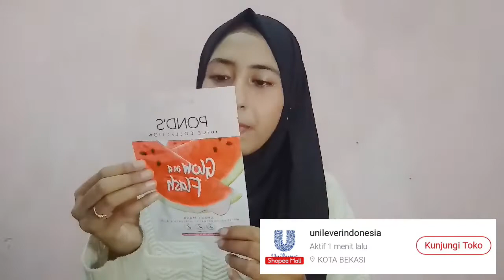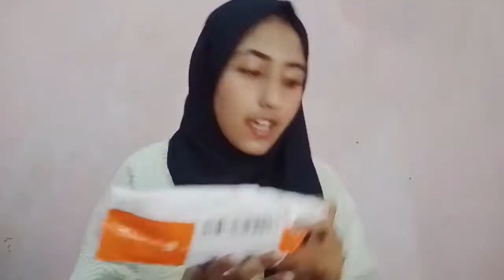SHOPEE HAUL SKINCARE DAN MAKE UP MURAH UNDER 50K UNTUK PEMULA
Hay guys

Bantu aku untuk SIBCRIBE Chanel ini ya guys, supaya makin berkembang dan supaya aku lebih semangat lagi buat video yang bermanfaat untuk teman teman

Di bawah ini adalah link link toko shopee dari semua produk yang aku punya di video aku yaa
Link toko
6. CLEAN & CLEAR MICELLEAR WATTER AND FACIAL WASH =

Aplikasi editot
1.Filmorago
2.kine master
3.inshot
4.picsart
5.Vsco

Terimakasih banyak yaa,  see u my next video😘😘😘😘